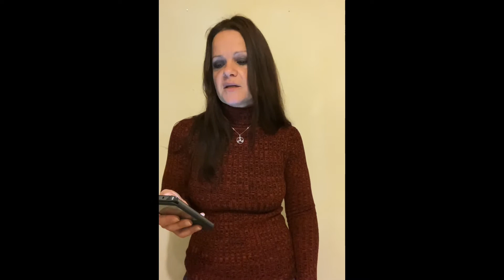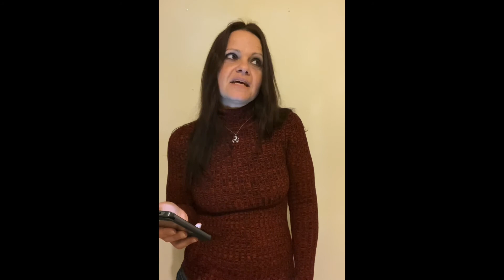Jahresrückblick 2020 - Spoken Word Poetry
Jetzt haben wir dieses Jahr so gut wie geschafft, wer hätt’s gedacht. 🙂 Kommt alle gut in 2021 und bleibt oder werdet gesund! ❤️